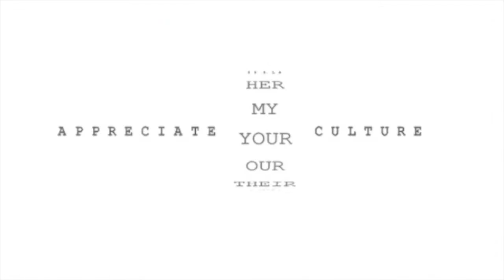Culture News Today | Modern Historic Art, Bangladesh Architecture, Online Film Awards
Anthem Culture News Updates:
Italian Artist Compliments Historical Art With Contemporary Photos

A Legacy of Bangladeshi Architecture on Show at the Dhaka Art Summit

Boxofficedetail and HIP Bring to You ‘Pakistan Film Awards 2016’

Iranian Film About Islam Prophet Critically Acclaimed in Russia